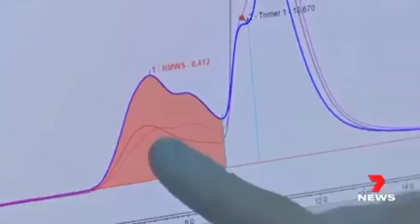RITIRATE 50 MILIONI DI DOSI DI VACCINI COVID IN QUANTO SCATENANO FALSI POSITIVI NEI TEST HIV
Covid: Australian vaccine abandoned over false HIV response